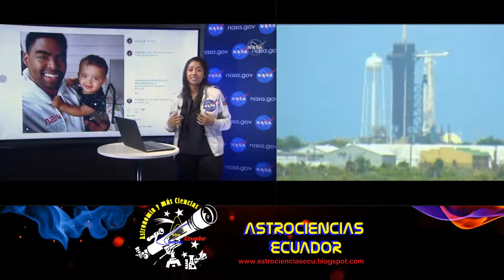Vuelve a vivir el lanzamiento del Falcon 9 de SpaceX